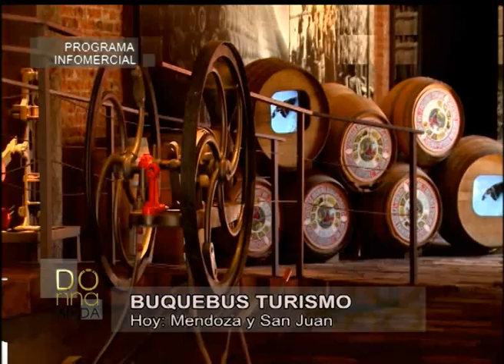Donna Moda 08/06/13